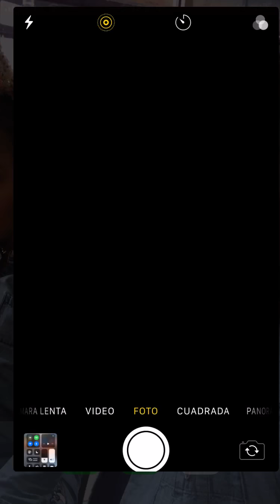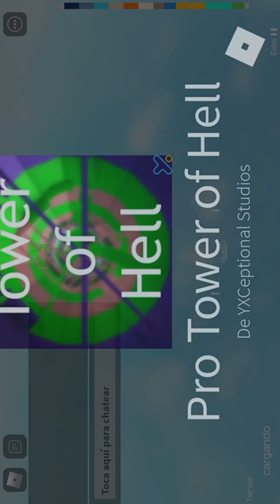First roblox vid